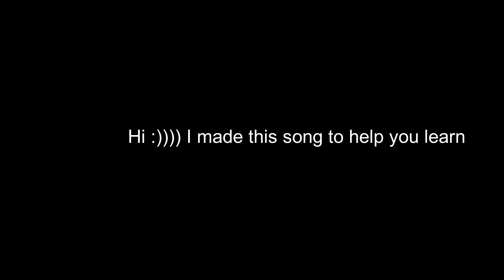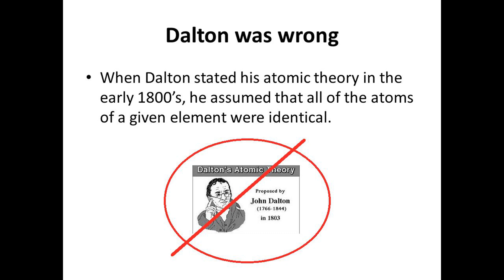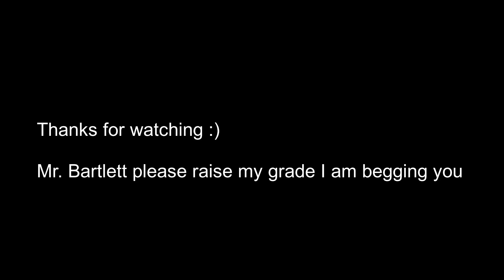Werner Heisenberg Song